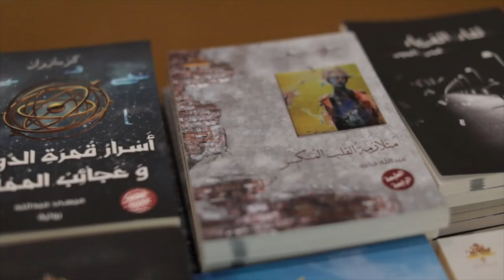المؤلف والناشر ناصر عاصي في معرض الدوحة للكتاب 30